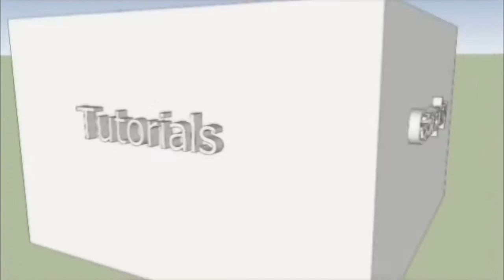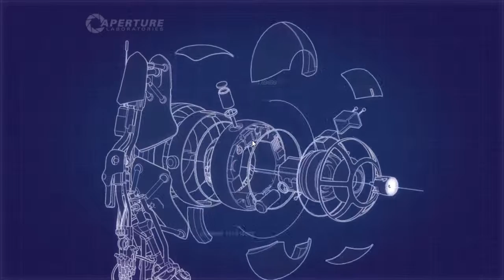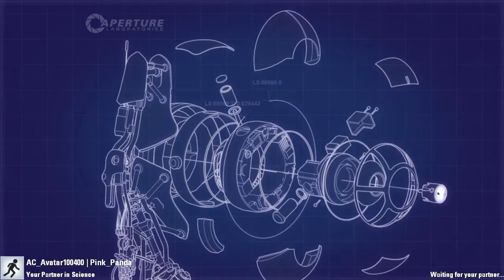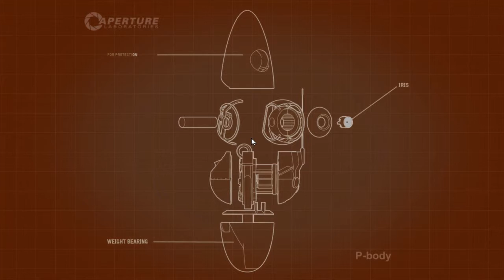Portal 2 Co Op w/ Avatar100400 Ep.1